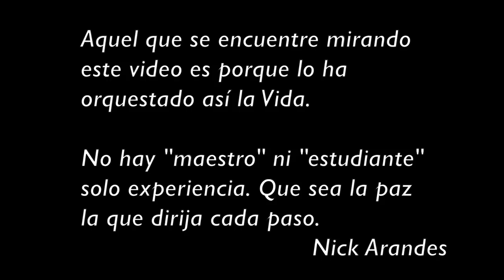WhatsApp: Con La Mente Nada Se Resuelve (Conflicto de Relación, Económico y Laboral)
En este mensaje por WhatsApp habló de no cometer el error de llevar el problema donde no está. Esta amiga mía estaba apoderada por el miedo y lo único que se necesitaba era traer la atención a su causa, la mente.